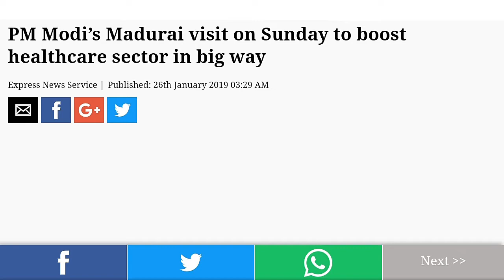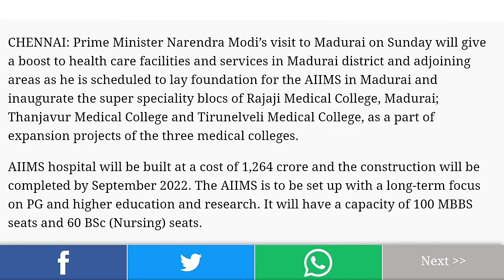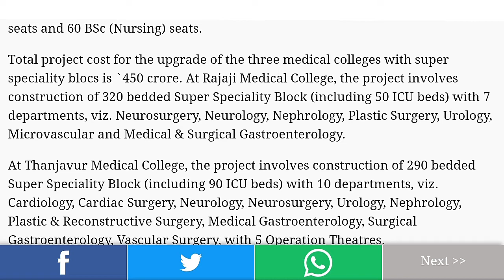* NEET News of the day- NEET MBBS/AIIMS MBBS- 26 Jan 2019. *